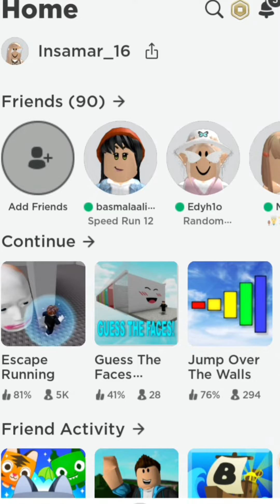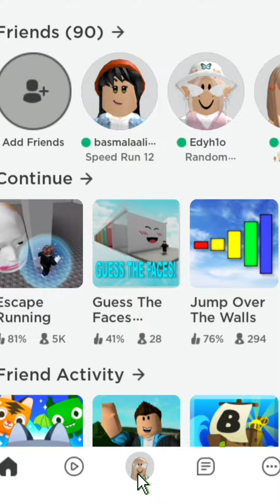When ROBLOX is all about money 😭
Roblox
Money